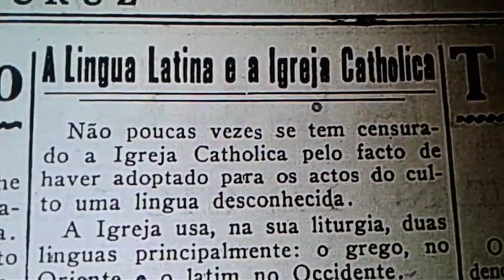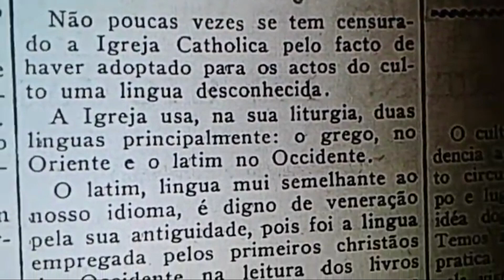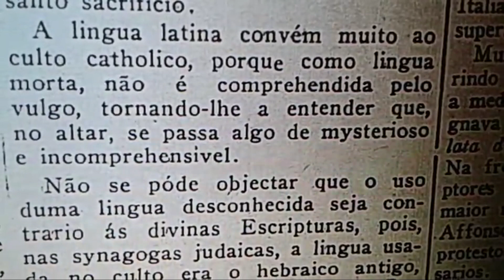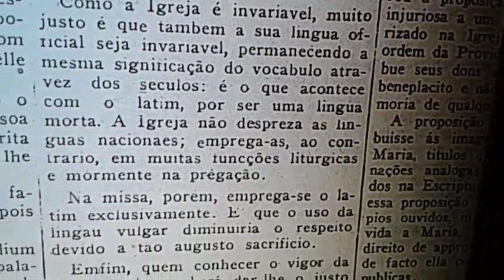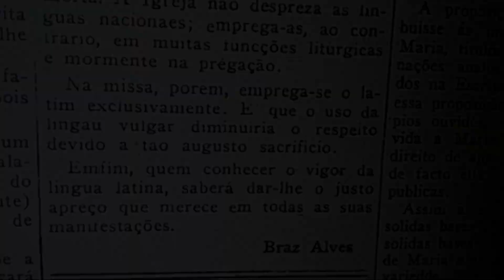CATOLICUT - A Língua Latina e a Igreja Católica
Na mesma temática abordada no último vídeo, trataremos da questão específica do Latim. Aqui trazemos a leitura de um breve - porém assertivo - artigo do Jornal "A Cruz". Gostaríamos de atribuir créditos a quem fez a pesquisa e a leitura, porém não conseguimos. Deixamos por referência o canal "A Verdade Apostólica", a quem agradecemos.